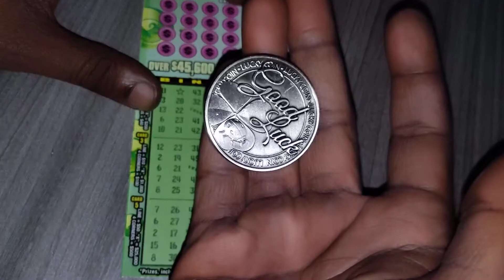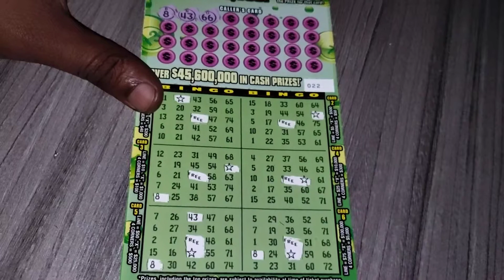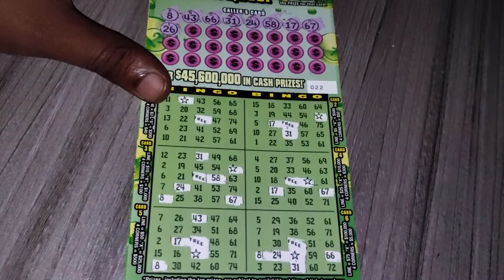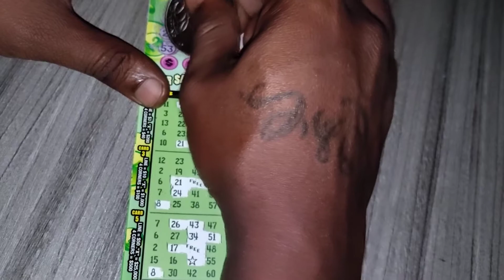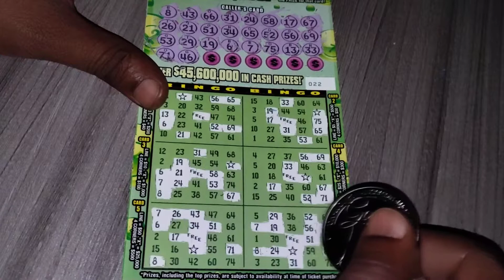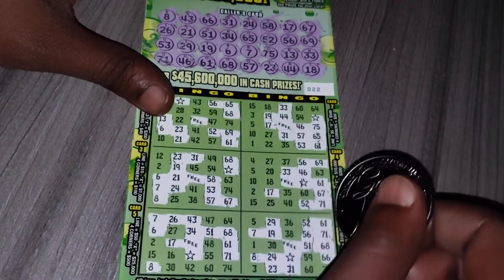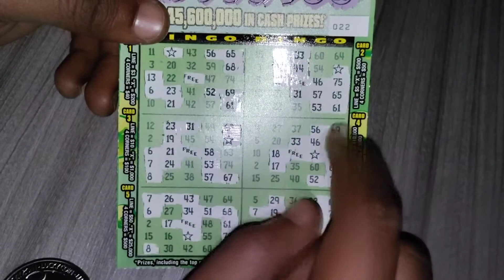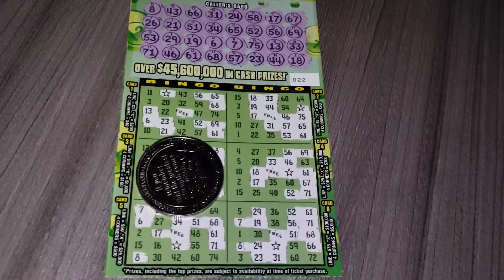5X BINGO SCRATCH-OFFS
Brand new 5x bingo scratchoffs ticket from the florida lottery